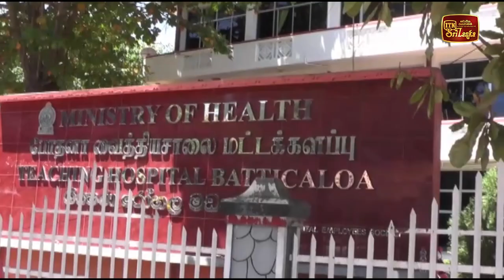මඩකලපුව රාජ්‍ය සේවකයින්ට සිංහල භාෂා පුහුණුවක්